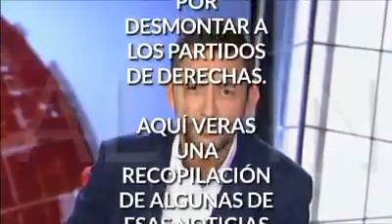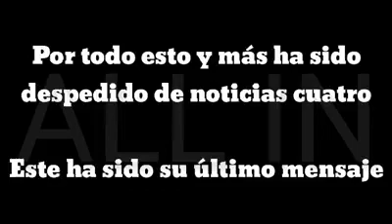Denuncias y mentiras